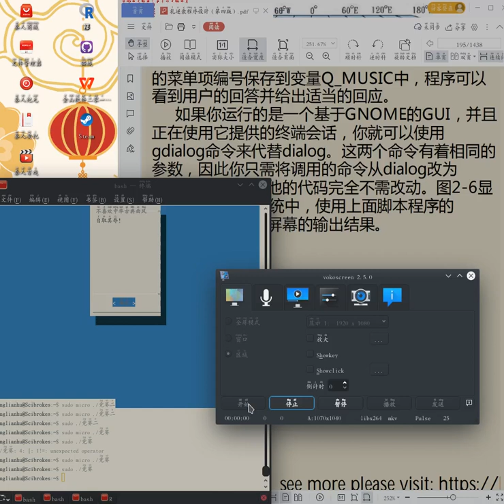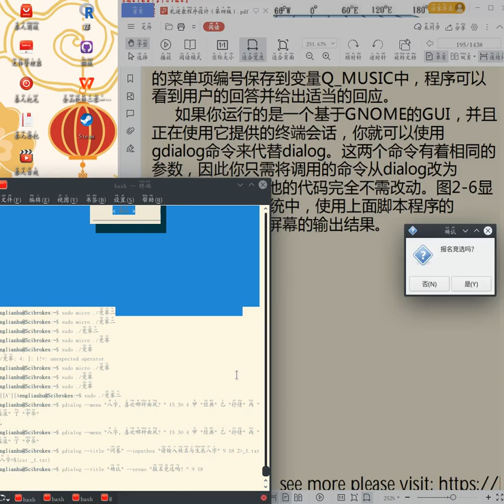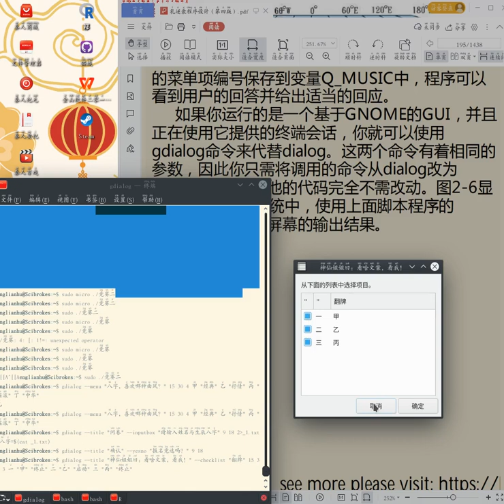礼逆袭程序设计（第四版）：迈向图像化dialog工具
礼逆袭程序设计（第四版）
第二点七章节：迈向图像化dialog工具